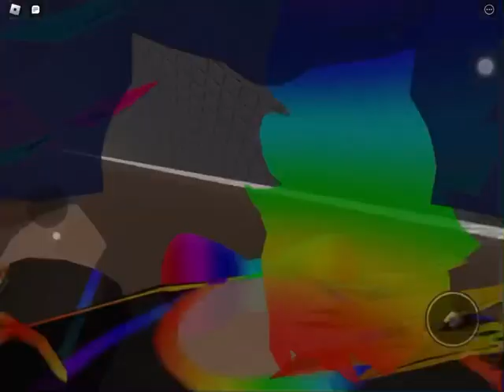Surviving 3 natural disasters (speedrun video)